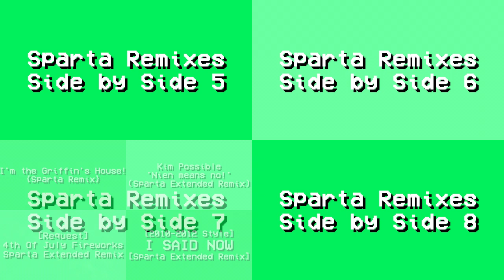Sparta Remixes Super Side by Side 2 (VCR OSD Version)